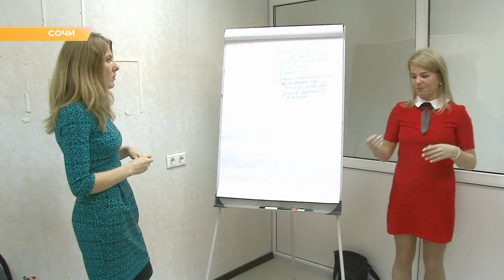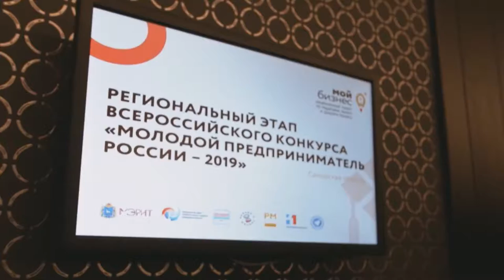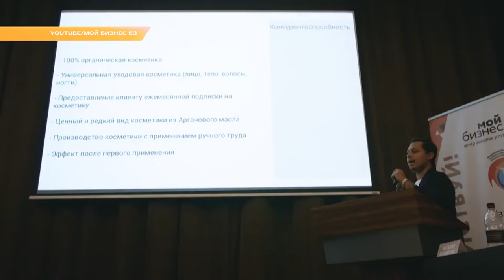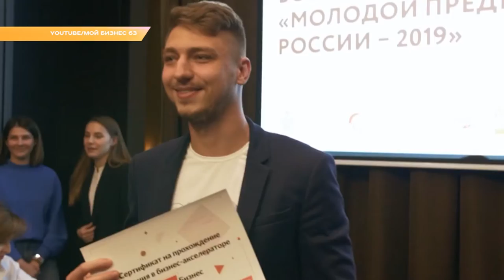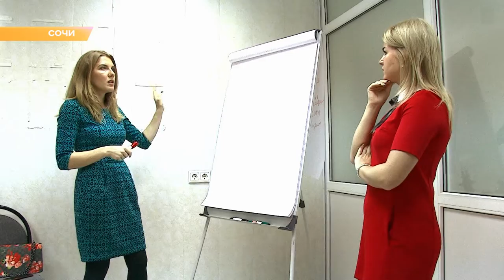Программа "В курсе": сочинские молодые бизнесмены - одни из лучших в стране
Всероссийский конкурс «Молодой предприниматель России» проходит в рамках национального проекта «Малое и среднее предпринимательство и поддержка индивидуальной предпринимательской инициативы». Сначала начинающие бизнесмены проходят отбор в своих регионах. Заявки на участие подали и представители Молодежного совета города Сочи и вышли в финал конкурса.